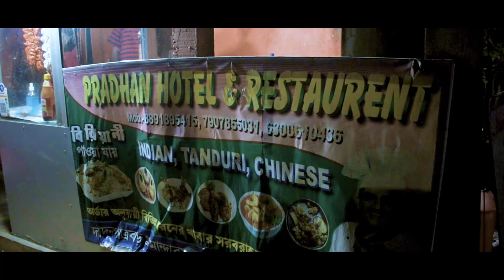The ABSOLUTE BEST MANDARMANI Vlog | Weekend trip | Srijitalks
Hey guys,
It finally happened. We went on a weekend trip to Mandarmani and create the BEST EVER Mandarmani Vlog. This is as 2021 and Mandarmani is a great destination for the people staying in West Bengal who are looking to go for a short weekend trip. Hope you enjoy the vlog!